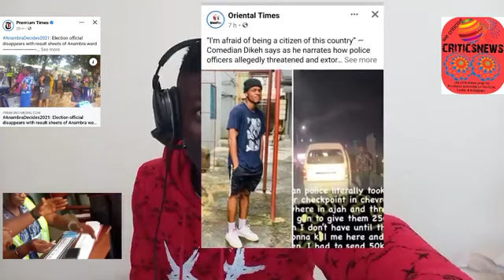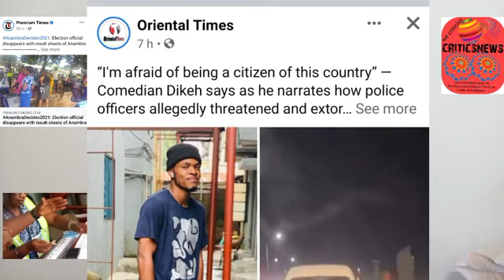Biafra News Today: INEC Officials Flee with Result Sheets in Anambra. Igbo Comedian Expose Nig Polic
Also follow our Facebook page with the same name Biafra mandate thanks for your support 🙏🏼💗💯.